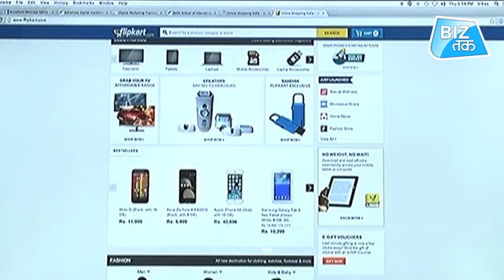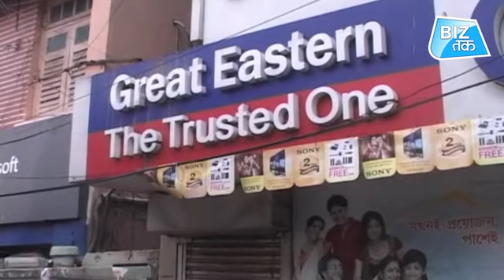Handset Industry का बंटाधार! Biz Tak | Mohini Tyagi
ऑनलाइन मार्केट का चलन ज़ोरों पर है। भला घर पर बैठे बैठे ऱकीदारी करना किसको पसंद नहीं है पर क्या आप जानते हैं कि ऑनलाइन मार्केट की वजह से बीते एक साल में हैंडसेट इंडस्ट्री में रिटेल, डिस्ट्रीब्यूशन ओर मैन्युफेक्चरिंग सेगमेंट से जुड़े 2.5 लाख से ज़्यादा लोगों को अपनी नौकरी से हाथ धोमा पड़ा है।